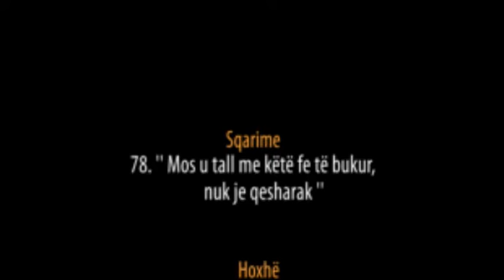78. Mos u tall me këtë fe të bukur, nuk je qesharak - Hoxhë Bekir Halimi (Sqarime)